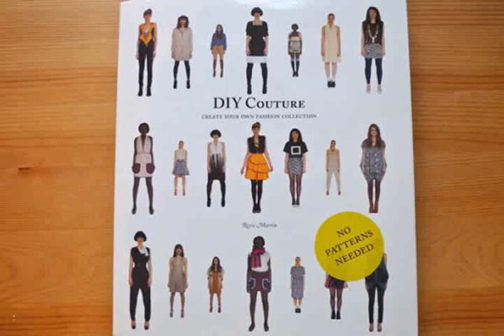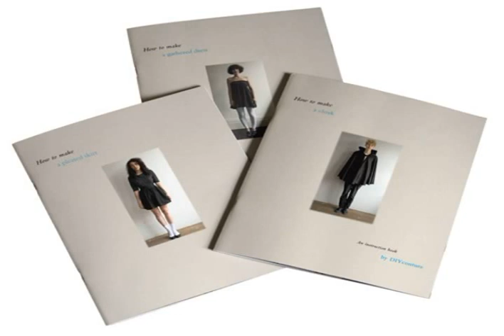diy couture dress